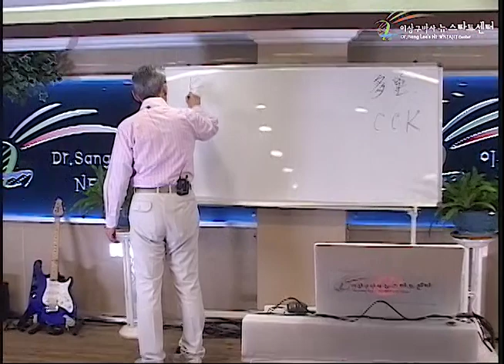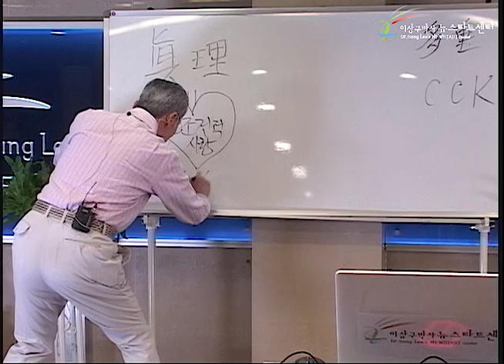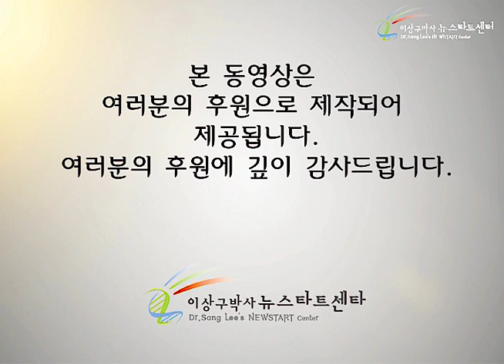R247 15 공포증으로부터의 해방